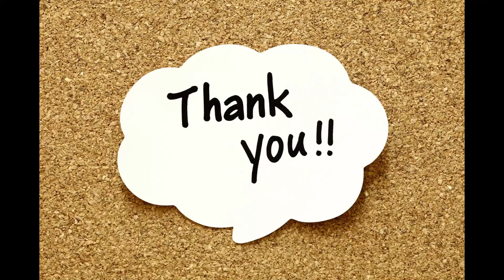Piano Cover of Jane Tune Kaise Bandhe Akhiyon Ki Dor | Afreen Afreen | Sujata Instrumental